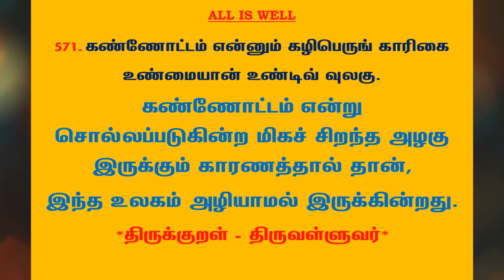#843 | தினம் ஒரு திருக்குறள் - குறள் 571 | Kural 571 - Daily One Thirukkural